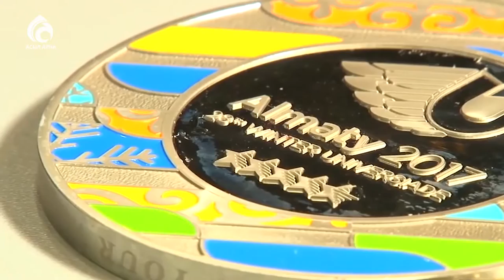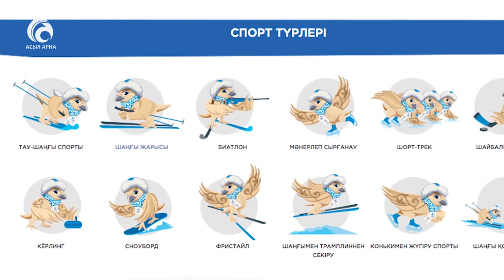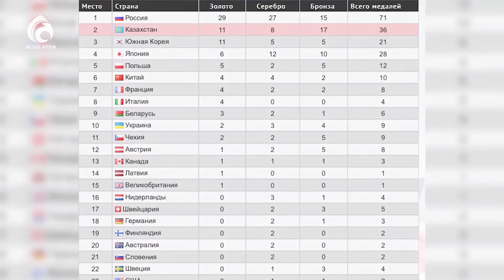Универсияда қорытындысы \ Арнайы хабар \ Асыл арна